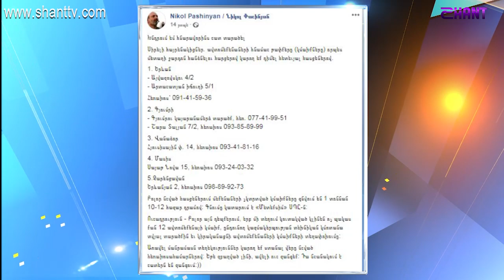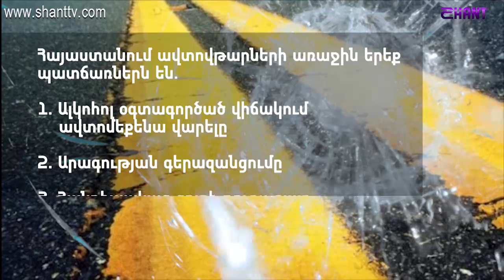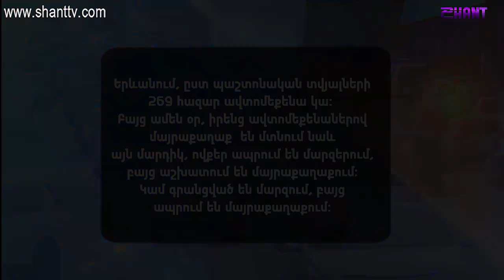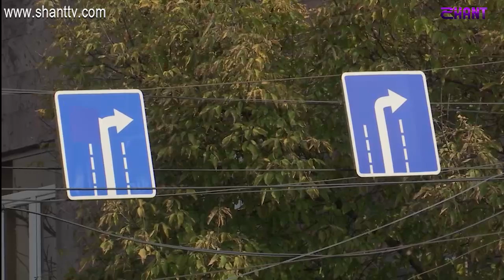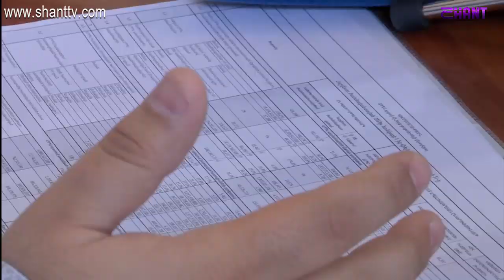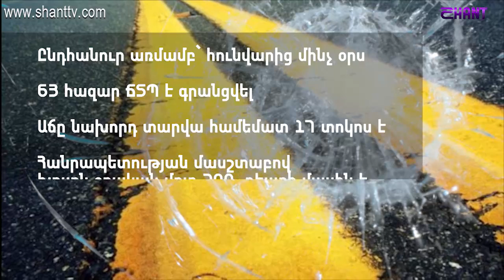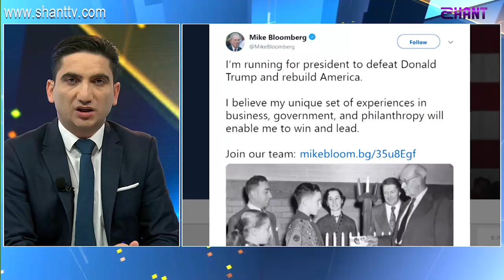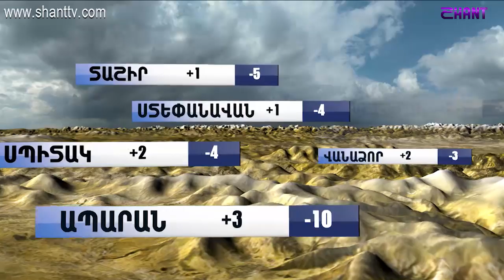Հորիզոն/Horizon 13.00 - 25.11.2019